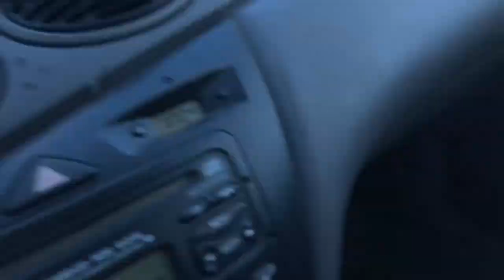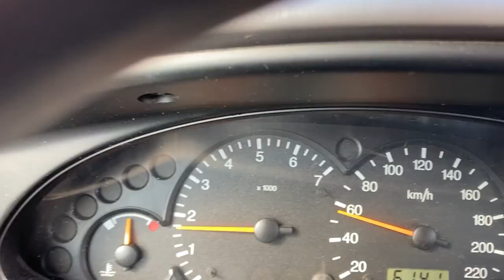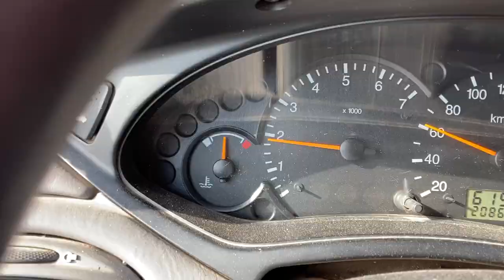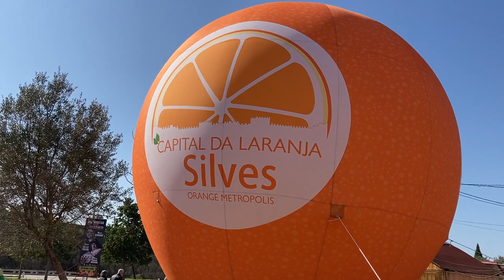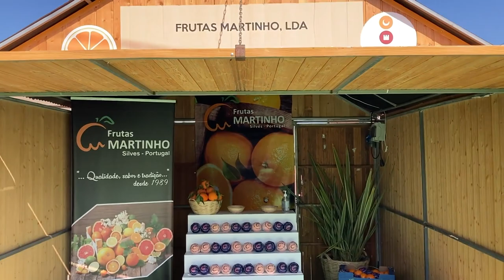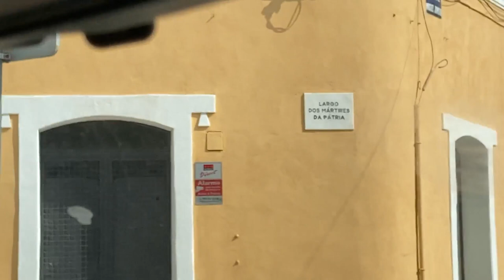Deux cameraman en vadrouille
Une abonnée, Mimi et moi partons nous promener au festival de l'orange à Silves.

Merci pour les musiques
Wide Open Road  by Claus Appel